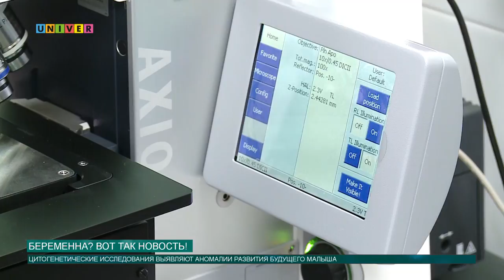Беременна? Вот так новость!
Медики Университетской клиники «Казань» выявляют хромосомные аномалии у ещё не родившихся детей. О целях и подробностях процедуры расскажет Аделя Шемелова.